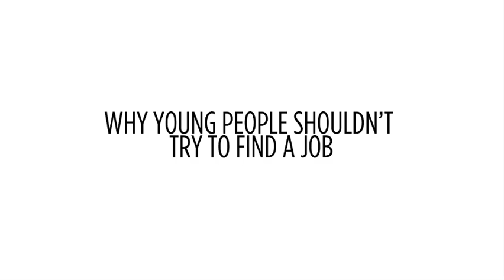Hank Blank - Why Young People Shouldn't Try to Find a Job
Follow my updates on twitter @hankblank

I had a great time recently speaking to the students at CBU Graphic Design class on How to Rise Above the Crowd.  My presentation was about how to transition learning into a career. My expertise comes from my experience as a person who has to create a job each and every day as a solopreneur in the New Normal.

Young people can certainly get a lot of advice these days on how to get a job.  Most from people who live in the Old Normal and don't walk the physical or digital sidewalks of the New Normal.

You can listen to politicians who largely live an entitled life and whose hearts don't beat in the New Normal.

Your college professors will give you advice as well but if they have never worked in the business world and strictly have an academic background their advice will be largely theoretical. Like a nun advising you about birth control. I love you Sister Mary Agnes.

Your parents will give you lots of advice but there is a good chance that if they have been employed for more than ten years with the same company that they found their last job in a newspaper  and not from a recruiter calling them because of their Linkedin profile.

You can get advice from your peer group but that will largely be peer wisdom.  Better for a bar.

First, young people need to understand that your focus shouldn't be about getting a job; it should be about creating your long term personal brand strategy in the working world of today.  You see in the New Normal you will have at least 12 jobs at different companies but your brand will be yours forever.  Twenty years from now there may be no employees only contract worker bees. You need to focus on developing a long term career strategy versus just a job at just a company.

You need to be a brand within a brand.  Even if you work at Apple you need to have your own personal brand and your own unique identity and it needs to be coherent.  Consistency is key in branding.  Your brand says everything about you.  Your brand includes the way you dress to your personal branding material to your on line social media strategy.  Your social media thought leadership should amplify your brand.

Here are the mandatories for young people today and into the near future.  You must have your own personal website.  You must have your own personal business cards and carry them at all time in addition to the business card of your employer.  You must rock on Linkedin because it is the social media channel of business.  You must own the first page of Google.  All ten postings with a presence that is consistent with your personal brand.  All of the digital platforms that you use must be based on your name and not an alias.  Do not tweet about tacos.  Tweet about show how smart you are.  Most important, develop a powerful personal network that others don't have that reflects your brand and the resources you uniquely offer.